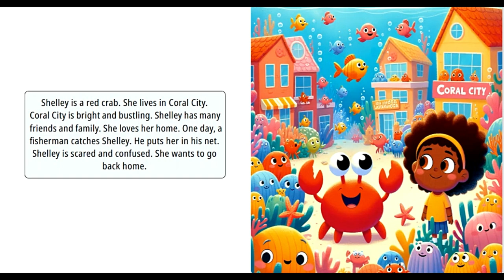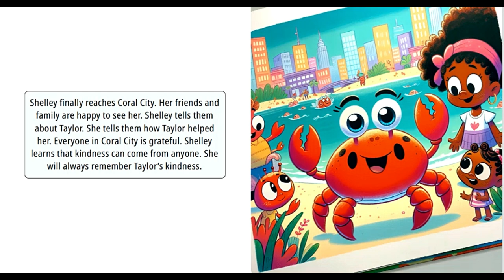Shelley's Big Adventure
Will Shelley ever find her way back to Coral City???